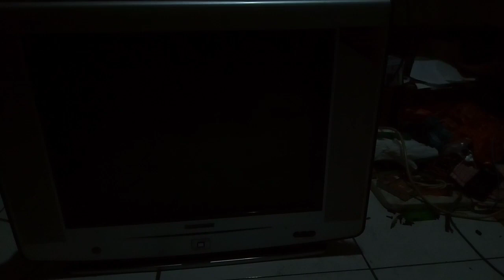tv polytron diva gagal start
Assalamualaikum wrwb..kali ini saya ingin berbagi pengalaman memperbaiki tv polytron diva dengan kerusakan gagal start. untuk gejalanya saat tv di nyalakan , tv bisa hidup sebentar tapi belum sempat muncul gambar, tv nya sudah mati lagi kembali ke posisi standby. langsung saja tonton video lengkapnya disini ya guys. semoga bermanfaat untuk teman-teman pemula. jangan lupa like, subscribe & komen positifnya ya guys.. terima kasih, wassalamualaikum wrwb.